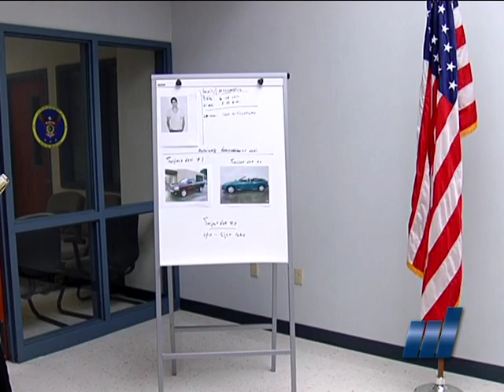Police Need Help Identifying Suspects in Weekend Fatality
McAllen police need your help identifying as many as 6 suspects and 3 separate vehicles responsible for causing an accident that claimed the life of a 20 year old Mission man, along Expressway 83, early Sunday morning. It happened at approximately 1:26 am.

 According to McAllen Police Chief Victor Rodriguez, Julio Cesar Lacayo's vehicle stalled on the 2400 block of west Expressway 83. He had called a friend and a tow truck for assistance. As he was standing on the shoulder of the Expressway, he was pinned between two vehicles after an out of control truck struck his parked vehicle.

Chief Rodriguez said a dark colored truck, carrying two passengers, lost control after racing with a light colored truck, with one passenger. None of the occupants in either truck stopped to render aid and neither did three females following the two trucks in a convertible.

Anyone who may have information about the wanted suspects or the vehicles they were driving are asked to call McAllen Crime Stoppers at (956) 687-TIPS (8477). You can remain anonymous.